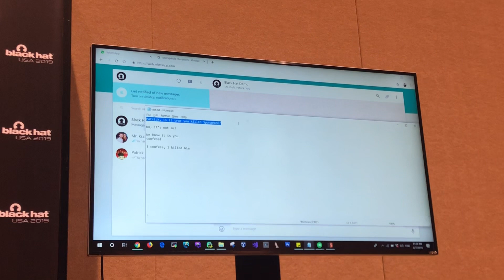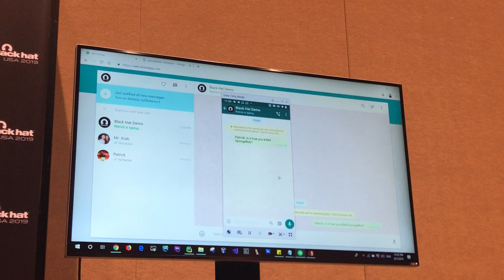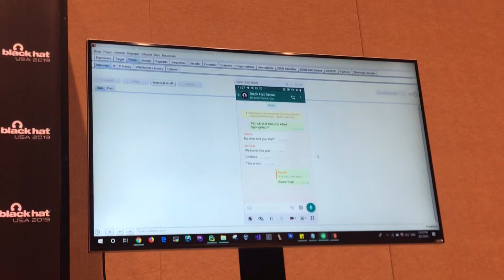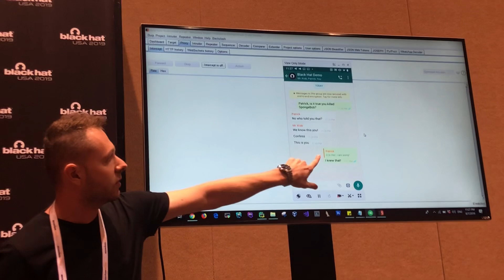Uncovering The Shocking Whatsapp Security Flaw! Conference Whispers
Conference Whispers: Black Hat USA 2019 WhatsApp vulnerability
Demonstration of WhatsApp Vulnerability Black Hat USA 2019

TBW, Technical Business Whispers, Fact-based research and Advisory, Conference Whispers, Whisper Reports, Whisper Studies, Whisper Ranking are trademarks or registered trademarks of TBW Advisors LLC. This publication may not be reproduced or distributed in any form without TBW’s prior written permission. It consists of the opinions of TBW’s research organization which should not be construed as statements of fact. While the information contained in this publication has been obtained from sources believed to be reliable, TBW disclaims all warranties as to the accuracy, completeness or adequacy of such information. TBW does not provide legal or investment advice and its research should not be construed or used as such. Your access and use of this publication are governed by the TBW Usage Policy. TBW research is produced independently by its research organization without influence or input from a third party.